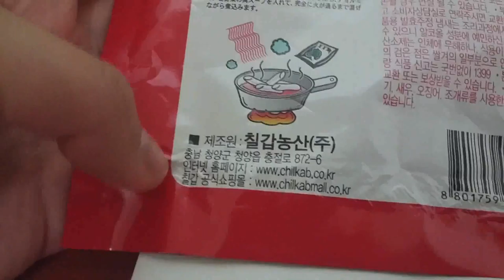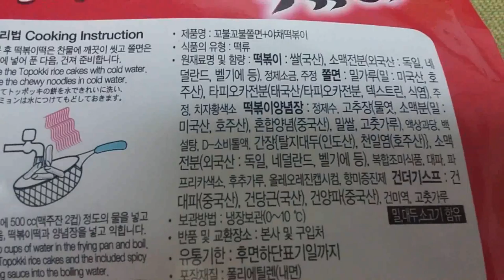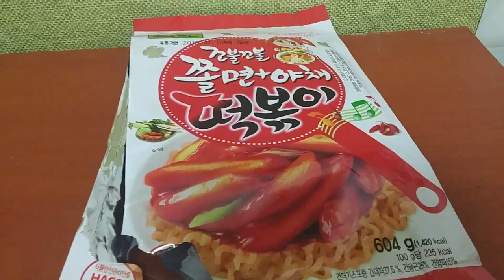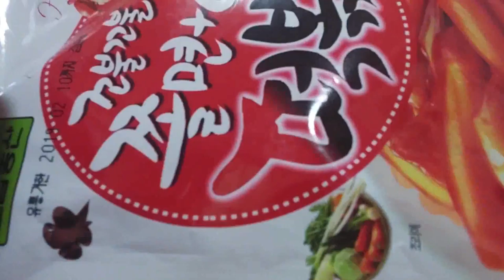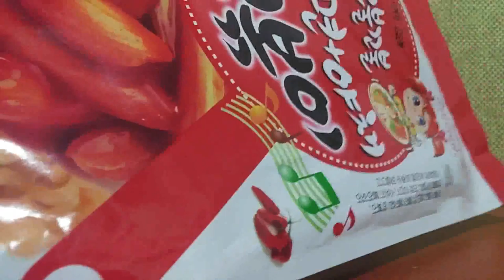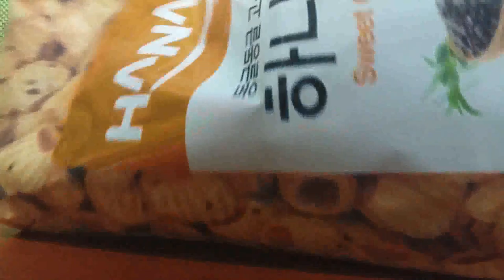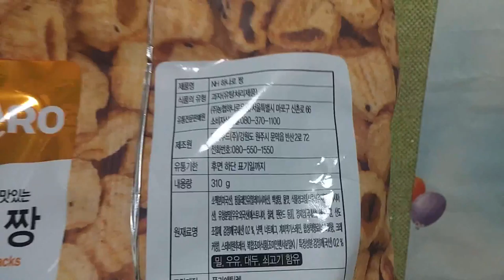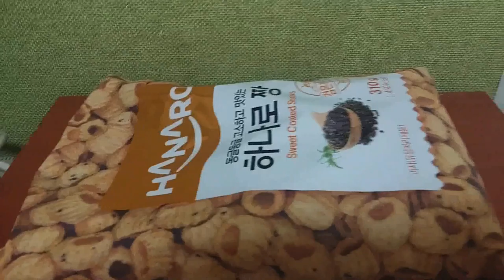2018 떡볶이제품&과자소개리뷰 Introduction review of tteokbokki products and snacks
안녕하세요 시청자분골드님 미시카에요반갑습니다 저의시청해주셔서 감사합니다 이번영상은바로먹거리제품소개리뷰에요 처번째로소개할건 은금요일에gs슈퍼에서산떡볶이제품입니다가격은1봉당1490원에주고샀고요총두봉을구매했습니다 봉지안에는떡볶이떡과소스2인분쫄면사리야채건더기스프가들어있고요어묵을따로샀어요 1k로한봉지2800원에주고구입했어요집에서엄마가떡볶이제품과 어묵을넣어서 떡볶이를 만들어주셔서 맛있게먹었습니다 그리고 과자는 농협하나로마트에서산제품이고요  짱구과자입니다 가격은310g1980원주고샀고요 한번먹어보는걸추전드려요  저의영상이 재미있으셨다면 구독과좋아요 눌러주시고 알림설정도해주세요 저의또다른채널인 카카오TV미시카채널도많이방문해주시고시청해주세요저의랜선아빠이신 피터ASMR님을 소개할께요 이분은현재휴식중이세요 ASMR이란 백색소음으로 자율감각 쾌락으로 뇌를 편안하게 해주고심리적으로 안정을주는소리예를 들어물소리와 바람소리가 대표적이에요 유튜브에서피터ASMR님의채널을검색하셔서영상을보시고재미있으시다면구독&좋아요한번눌러주시고알림설정도해주세요감사합니다
Hello, Mr. Gold. Nice to meet you. This video is a review of the food product introduction. The first thing I will introduce is a tteokbokki product that I bought at GS Super on Friday. I bought it for 1490 won per bag. I bought it for 2 servings of spicy rice cake and sauce. In the bag, there is jjolmyeon sariyachae jjigjang soup. I bought the fish cake separately. I bought it for 2,800 won per 1k bag. My mom made tteokbokki with tteokbokki products and fish cakes at home, so I enjoyed it. And the snacks are from Nonghyup Hanaro Mart. I bought them for 310g 1,980 won. I recommend you to try them. Let me introduce my online dad, Peter ASMR. He is currently resting. ASMR is a white noise called ASMR, a sound that makes the brain comfortable with self-sensory pleasure and relaxes psychologically. For example, the sound of water and wind is representative.